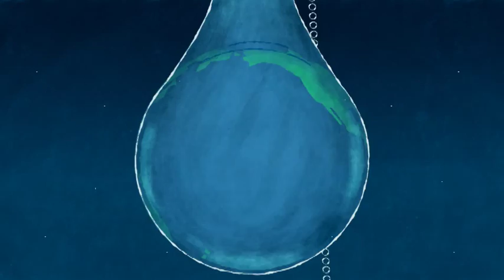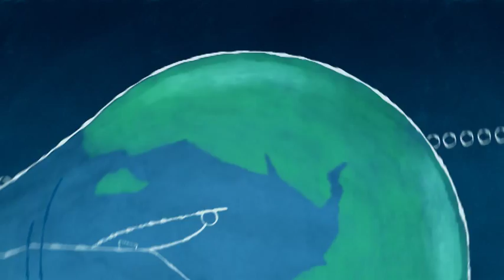Comment un excédent d'électricité dans un pays peut bénéficier à d'autres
-- CASA-1000, un nouveau système de transport d'électricité qui reliera le Tadjikistan, le Kirghizistan, l'Afghanistan et le Pakistan, va permettre d'utiliser au mieux les ressources hydroélectriques de l'Asie centrale en organisant le transfert de leurs excédents, l'été, vers les pays d'Asie du Sud qui lui achèteront ce précieux courant.